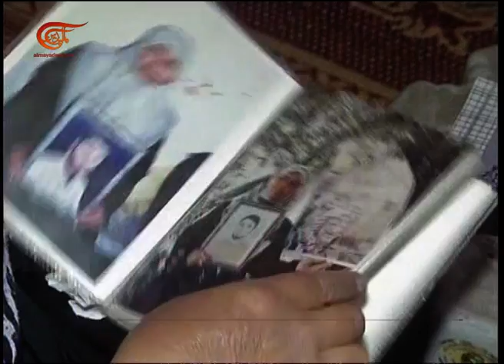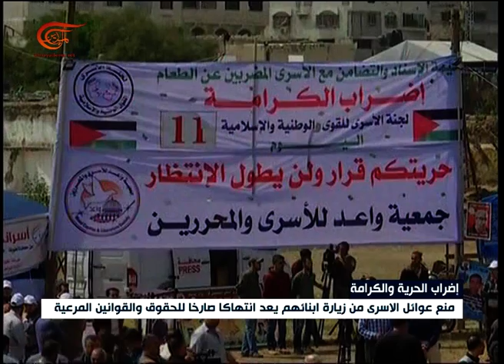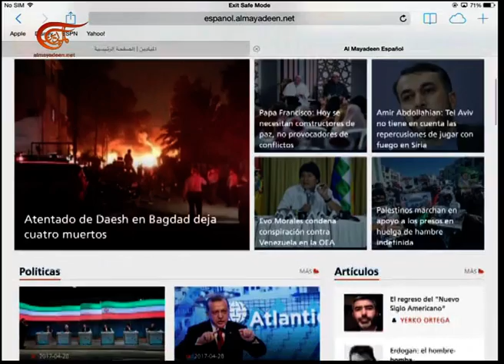نشرة الأخبار | الظهيرة | 2017-04-29